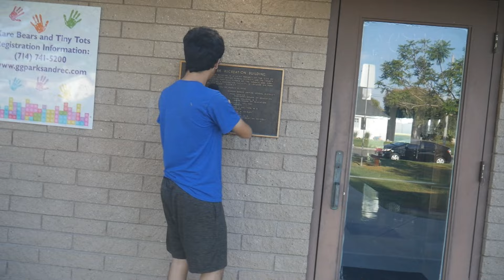ASMR IN THE PARK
So the series continues, In this video Pierdan is going to be doing more ASMR in public. Enjoy the nature, park, epic and of course TINGLY sounds. Enjoy!